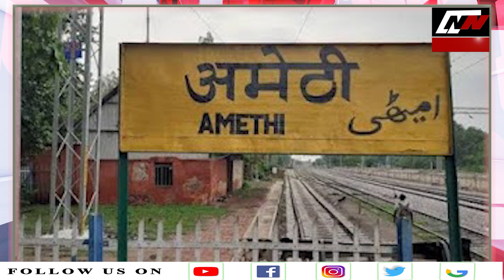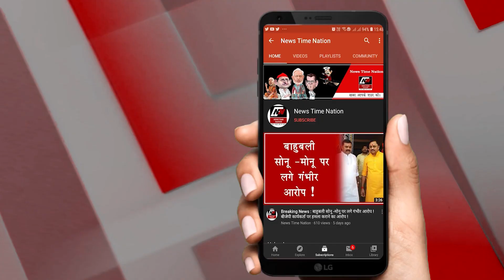Amethi के शराबियों ने CM Yogi Goverment को सबसे ज्यादा पैसा दिया ! | News Time Nation